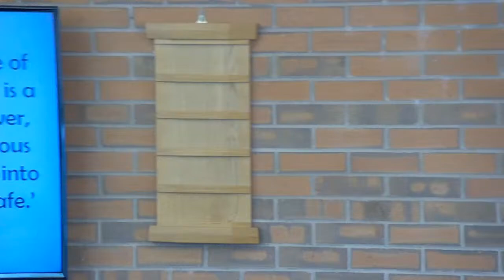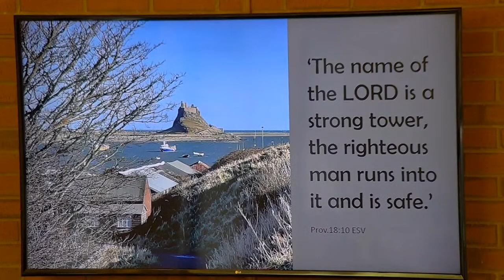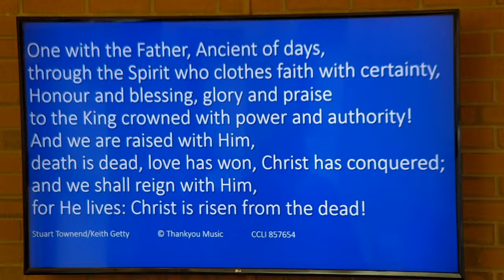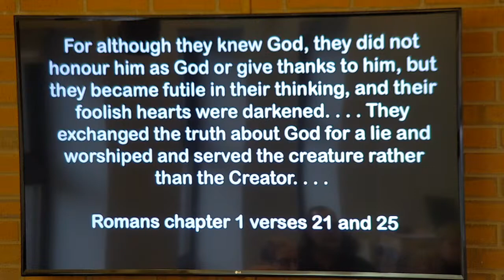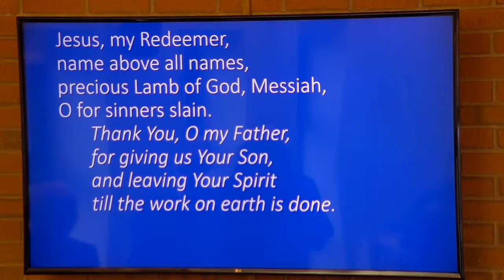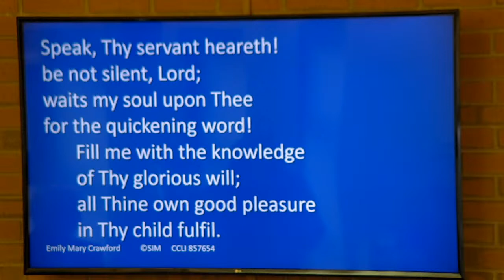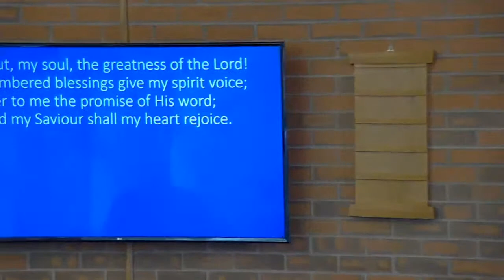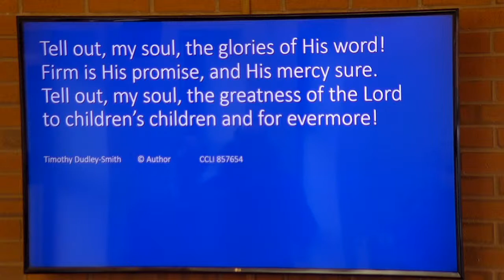Who I am - John 6v16-21 29.01.23 - Rob Parson